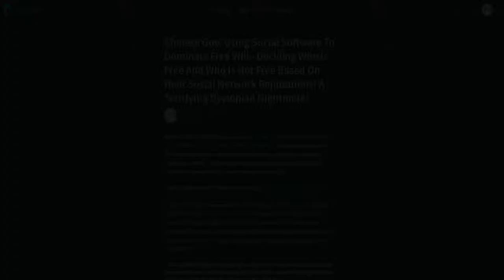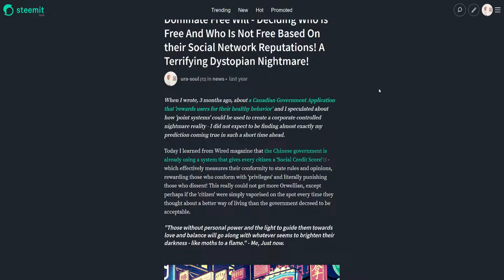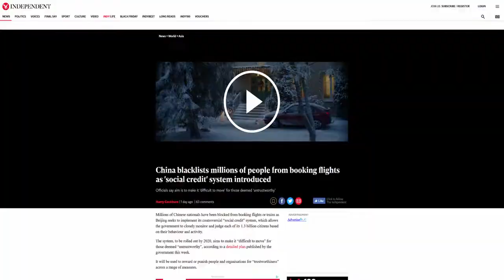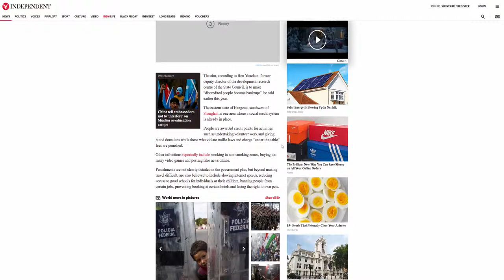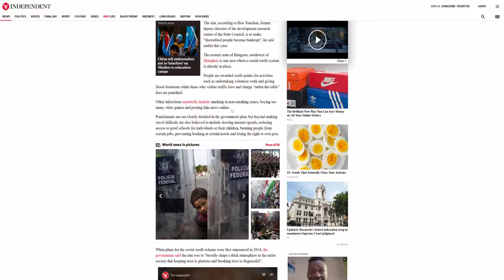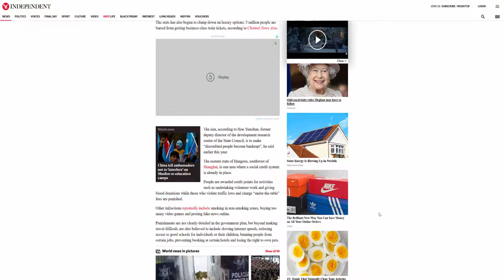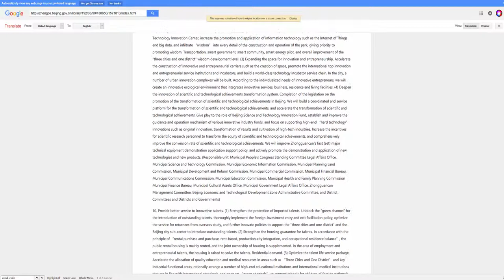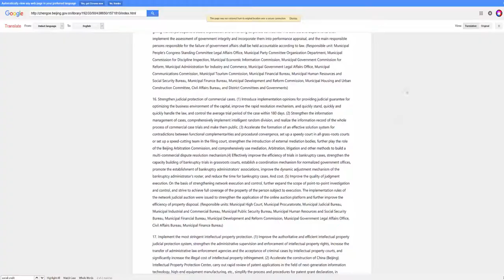Chinese 'Social Credit'? The First Nationwide Slave Camp?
I have been monitoring the way that the Chinese government is planning to 'modernise' it's human control grid and it appears they are intending to go live with the new system in 2020. It will be the first time such a dystopian prison system has been forced onto such a large number of people - over 1.3 billion Chinese will now live in even more fear than they did before.

How would you feel if you knew that your life would be made 'bankrupt' and you would be a prisoner in your own home if you went against any of the petty rules and regulations put in place by unloving and unwise social engineers? What if your friends would be forced to disown you or face the same? This is China 2020.